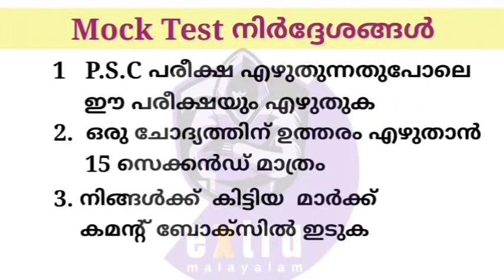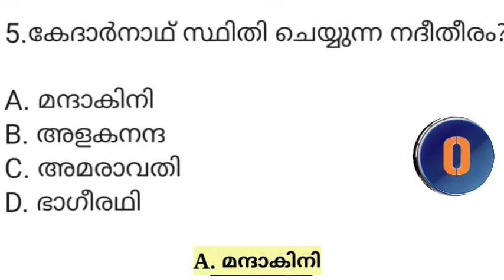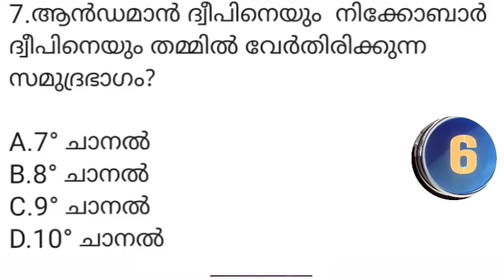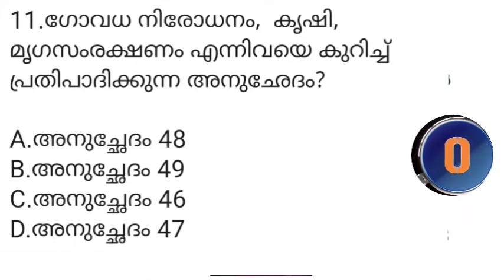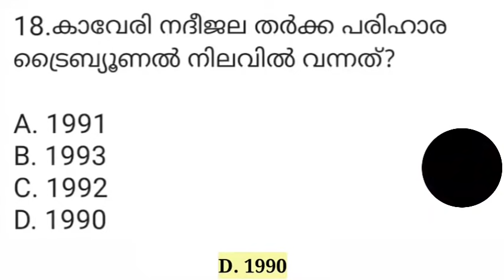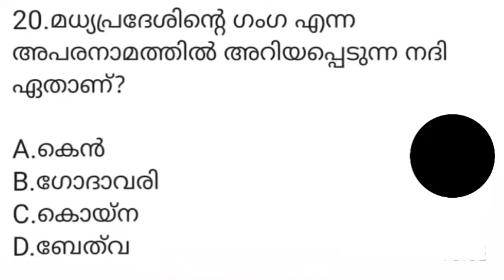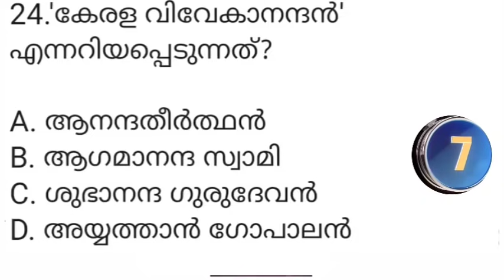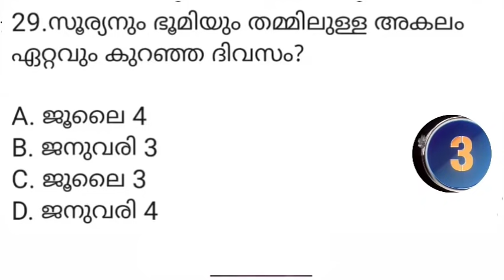MOCK TEST 55 || Prelims Special Mock Test || extra malayalam